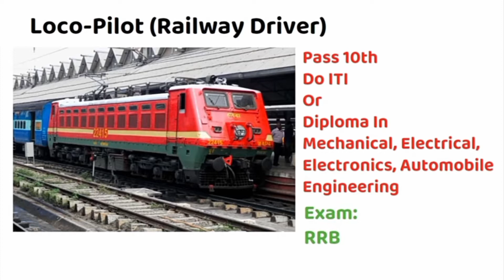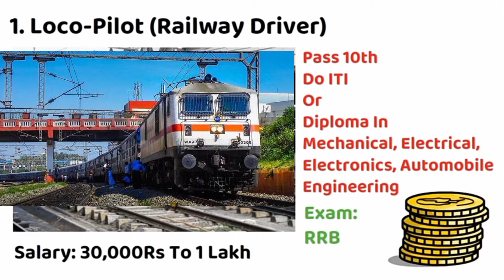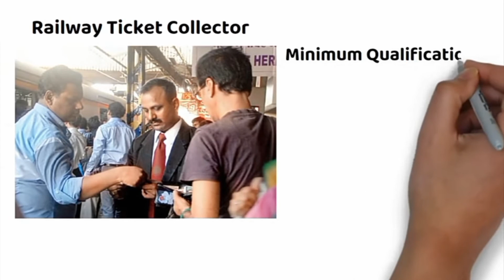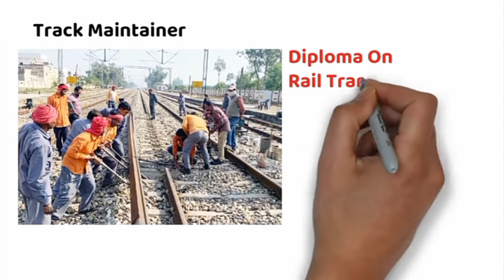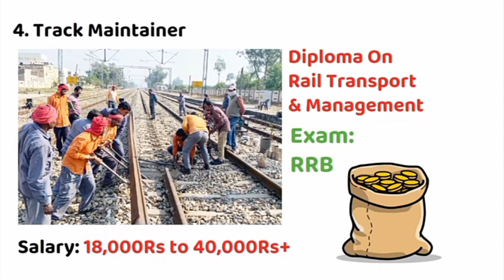class 10th,12th ನಂತರದ ರೈಲ್ವೆ ಉದ್ಯೋಗಗಳು salary 35,000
railways jobs explained

jj